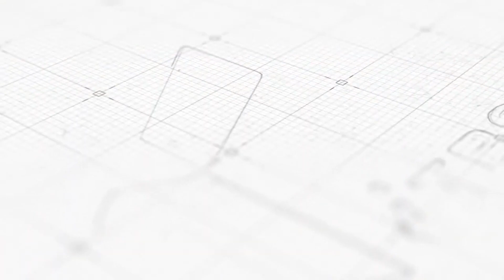[제18회제주평화기]｜여자고등부 밴텀급 준결승 포항흥해공고 태은빈 VS 수원정보과학고 한서흔｜대한태권도협회｜국기원｜세계태권도연맹｜제주도태권도협회｜제주한라체육관